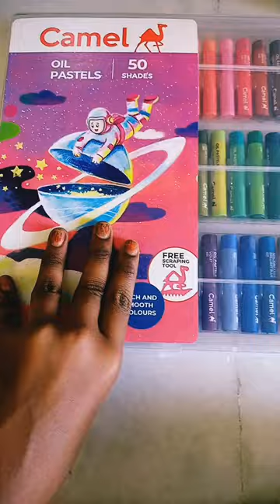I'm opening my birthday gift 🎁🎁 oil pastels 50shades 😍😍😍😍😍😍🥳🥳🥳🤩🤩